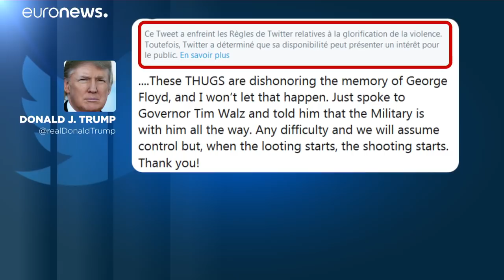Minneapolis : le policier accusé de la mort de George Floyd interpellé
Le policier accusé de la mort de George Floyd, un Noir américain décédé lors de son interpellation en début de semaine, a été inculpé d'homicide involontaire, a annoncé vendredi le procureur du comté de Hennepin.